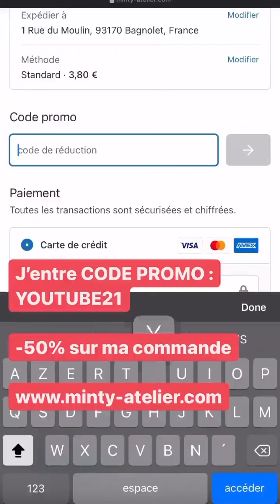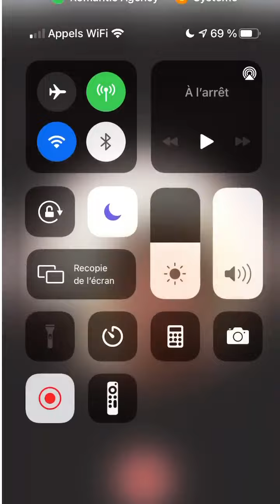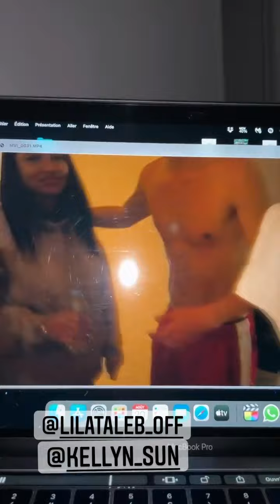SIMON CASTALDI - 20 Aout 2021